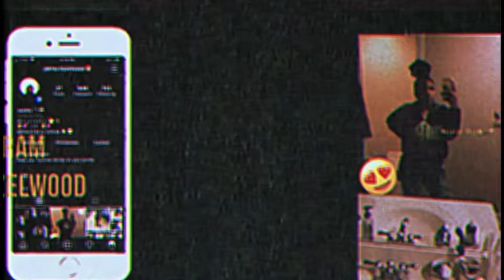Storytime!! The time I got suspended from school